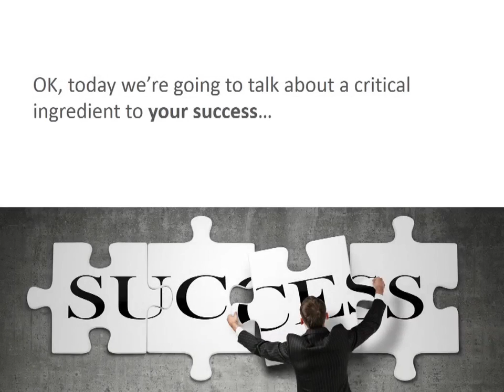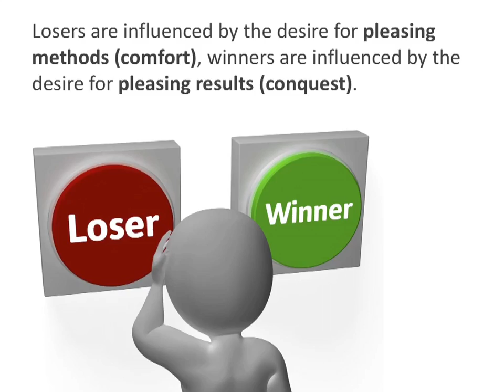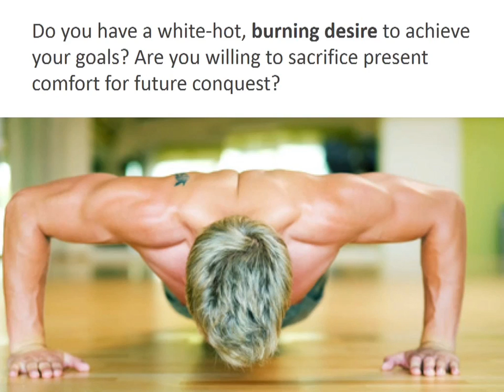Cincinnati Mortgage Lender reveals Critical ingredient to your success…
OK, today we’re going to do something a little different. Regardless of what you want to accomplish in life, there is ONE critical ingredient to your success that you can’t ignore. In fact, it’s the “secret sauce” that separates the world’s GREAT ACHIEVERS from all the rest. Here’s the critical ingredient to your success.